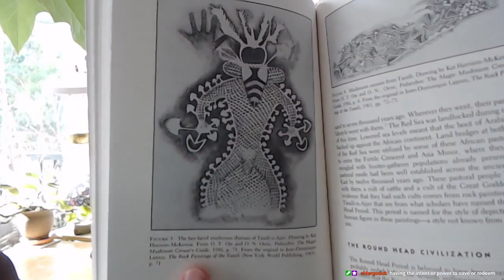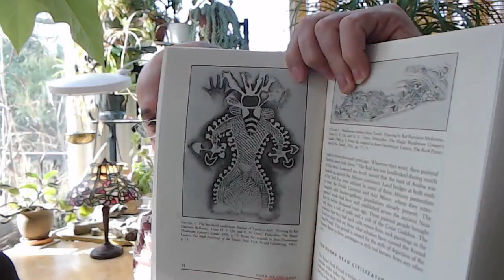ASMR Book Club: Terence McKenna's “Food of the Gods", Bee-faced Mushroom Shaman of Tassili-n-Ajjer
Full live stream at: "ASMR Book Club: Reading Excerpts from Terence McKenna's “Food of the Gods" - Full Live Stream"

***CRYPTO***
▶️ As well as Cryptocurrencies:
Bitcoin (BTC): 1Peam3sbV9EGAHr8mwUvrxrX8kToDz7eTE
Bitcoin Cash (BCH): 18KjJ4frBPkXcUrL2Fuesd7CFdvCY4q9wi
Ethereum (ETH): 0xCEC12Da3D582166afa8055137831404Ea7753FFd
Ethereum Classic (ETC): 0x348E8b9C0e7d71c32fB2a70DcABCB890b979441c
Litecoin (LTC): LLak2kfmtqoiQ5X4zhdFpwMvkDNPa4UhGA
Dash (DSH): XmHxibwbUW9MRu2b1oHSrL951yoMU6XPEN
ZCash (ZEC): t1S6G8gqmt6rWjh3XAyAkRLZSm9Fro93kAd
Doge (DOGE): D83vU3XP1SLogT5eC7tNNNVzw4fiRMFhog

Peace.

chycho

10 by 10 Grid and Multiplication Table, plus a Math Puzzle, a Pattern Recognition Game (Includes Live Streams)

Peace,

chycho